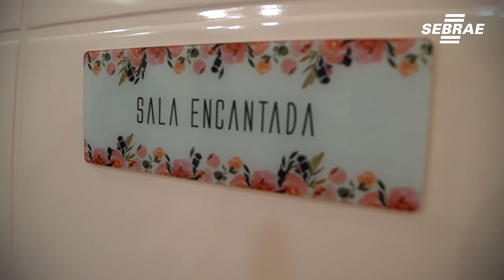Conheça a história da Natalia Martins, da Beauty & Academy - Bate Papo Empreendedor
Natalia Martins deu a volta por cima e hoje é uma empresária de grande sucesso.
A Natalia Beauty & Academy tem uma matriz em São Paulo, na Avenida Rebouças, em uma casa de 250 m² e mais de 67 filiadas espalhadas pelo mundo. A NBA, além de oferecer diversos tratamentos com micropigmentação, ministra cursos da técnica, tem loja dos produtos de marca própria.
Natalia também afirma que sua meta diária é devolver a autoestima não só das alunas com a capacitação, mas também de clientes que tiveram câncer de mama ou pessoas que nasceram com lábio leporino. “Por isso ofereço, gratuitamente, tanto a reconstrução da auréola quanto dos lábios. É minha forma de retribuir tudo que recebi até hoje”, explica.